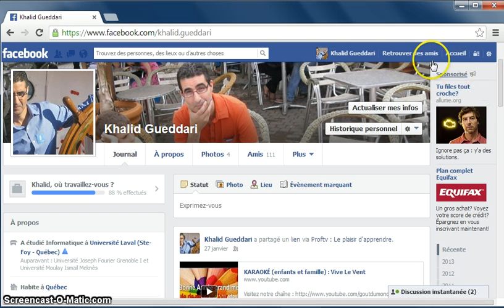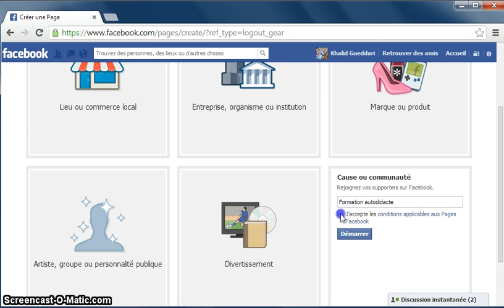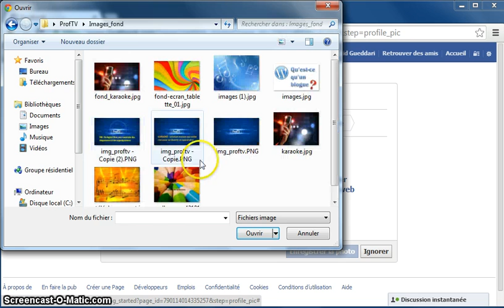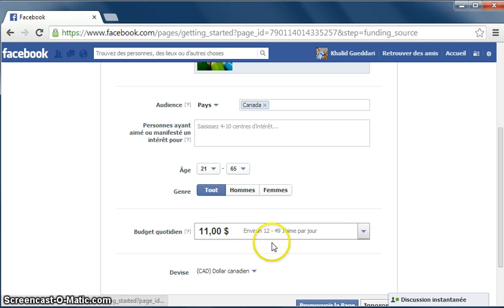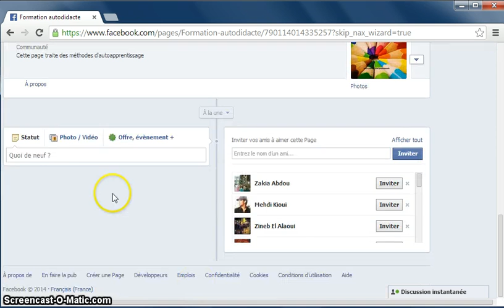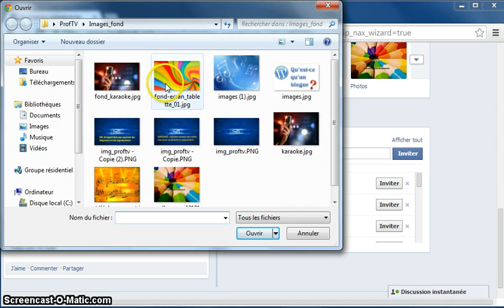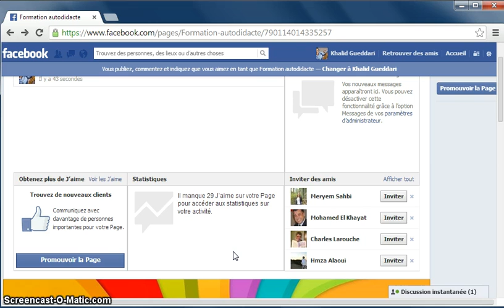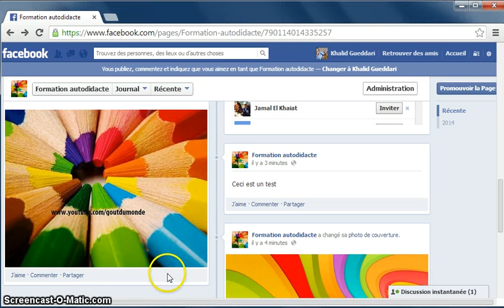Comment créer une page facebook